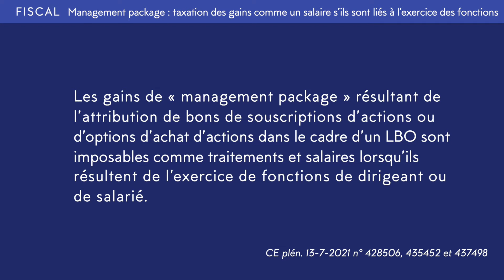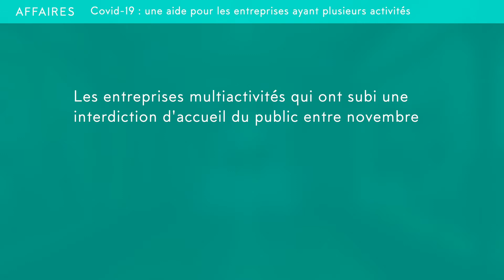TOP 5 de l'actualité de la semaine (26-07/30-07-2021)